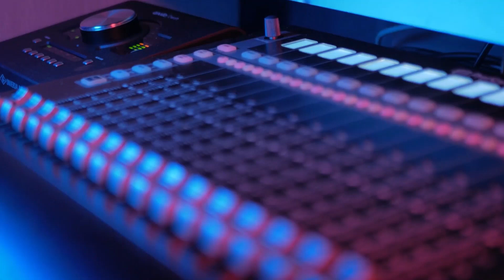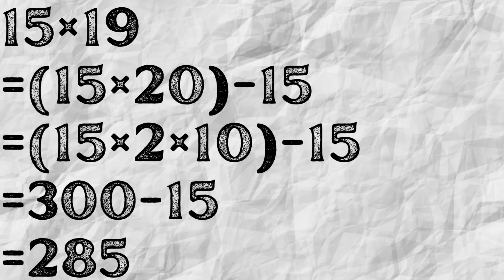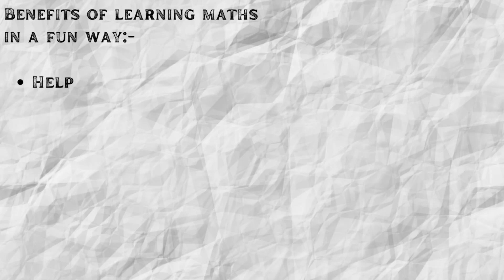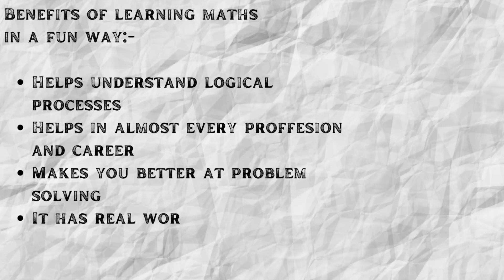Overcome fear of math's and learn math's in a fun way | MANJU MALA | TEDxNainiStudio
Many students in a class are afraid and anxious about math. Manju Mala helping student to remove fear of math and learn math in fun way. "Manju Mala is a teacher, speaker, and author of an upcoming book ""I AM MATHEMAGICIAN""
She is on the mission to help 1 million students in grades 1 to 10 who are lacking math's concepts and having fear of math through workshops and training on math's, numero-graphology and parenting to become fearless for math to achieve success in life with full potential
Her father was a science teacher. She love & like mathematics since childhood. Started teaching maths since the time  she was in grade 7.
Post-graduation in math and B.Ed. Taught maths in school, Degree college, and engineering college.
Teaching maths on digital platforms worldwide. She helps children to remove their fear of math and learn math in a simple and fun way. Help parents and students to establish a good relationship by knowing each other and building good habits.
Helping children and parents to know their personality through numbers, handwriting & signature analysis. This talk was given at a TEDx event using the TED conference format but independently organized by a local community.